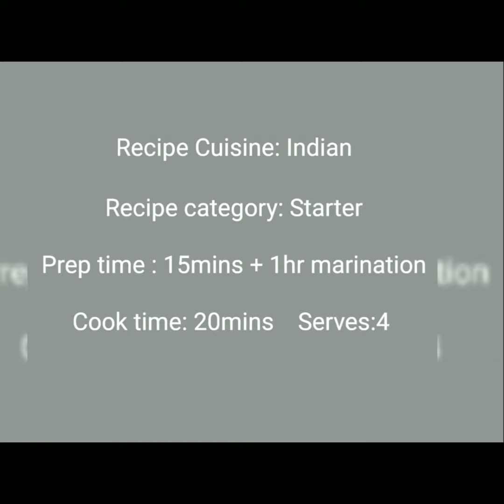Barbeque style Tandoori Paneer Tikka Indiancusine Starterpaneertikka पनीर टिक्का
Barbeque style Tandoori Paneer Tikka / Kabaab / Paneer Tikka Masala (पनीर टिक्का)